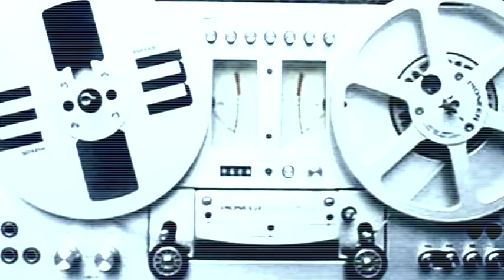Carpetbaggers Presente: Hourglass (Original Mix)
Hourglass is a throwback sort of vocal, recently crowd tested by our dear friend Ira from Gleamrecordings, Hawaii in front of a few thousand revelers during Independence Day festivities at the Hilton Lagoon, Honolulu. The feedback was extremely positive, from what we were told, the track really shines on a big system but we'll leave y'all to judge for yourselves...

Produced in LA, mastered in Toronto, with collaborations stretching from Croatia to Montreal - the new Carpetbaggers EP is truly a global effort, born in Europe and bred in California, the tracks are r&b-tinged tales of chicanery in a city that never sleeps, a town that dreamt up the 'me' mentality, for better or for worse.